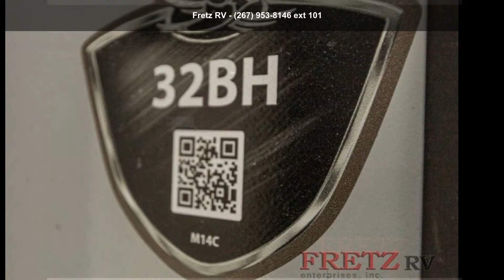2021 Jayco White Hawk 32BH - Fretz RV - Philadelphia - So...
For Sale in Souderton, PA 18964

New 2021 Jayco White Hawk 32BH Travel Trailer   This unit includes Jayco and apos;s Customer Value Package with 15,000 A/C, Luxury Package, Solar Power Package and fireplace.   Jayco White Hawk travel trailer 32BH highlights: Outside Kitchen Private Bunkhouse Bath and a Half Sliding Pocket Door to Master Bedroom Double Slides   Are you ready to enjoy camping with more friends and family? Take a look at this travel trailer that can comfortably sleep eight people each night. The kids will love their own space in the private bunkhouse that even includes their own half bath for convenience. If you and apos;re not needing the extra half bath, you can choose the optional pantry in place of the half bath. When it and apos;s time for dinner, you have all the indoor appliances needed to create a home-cooked meal, or you can get some fresh air and cook on the... read more